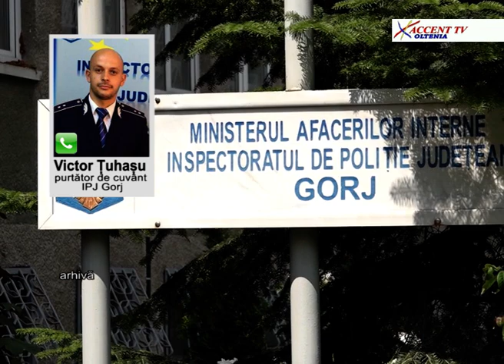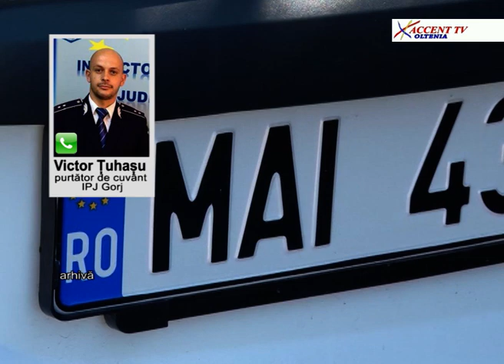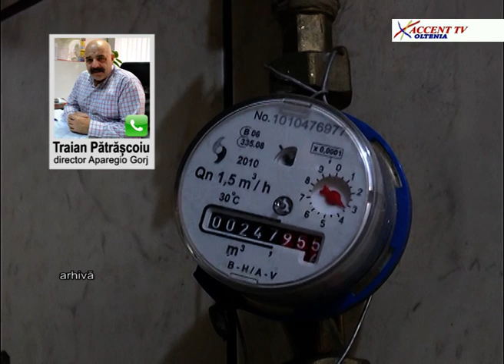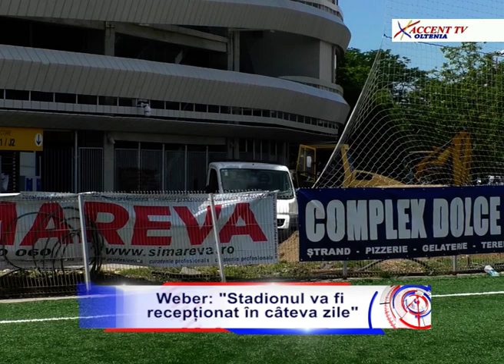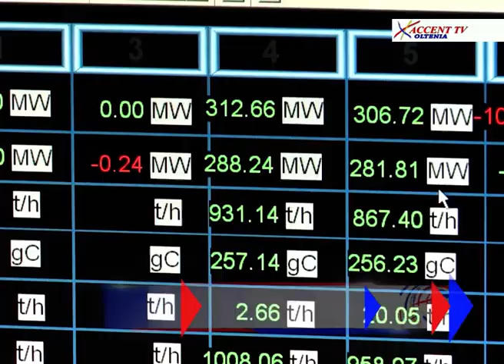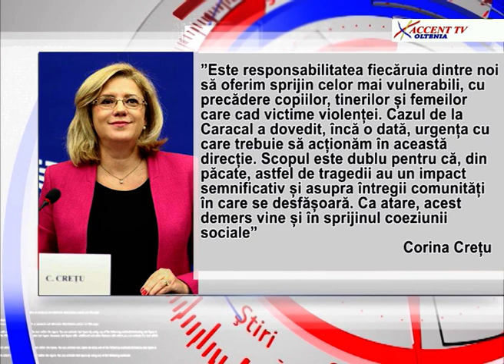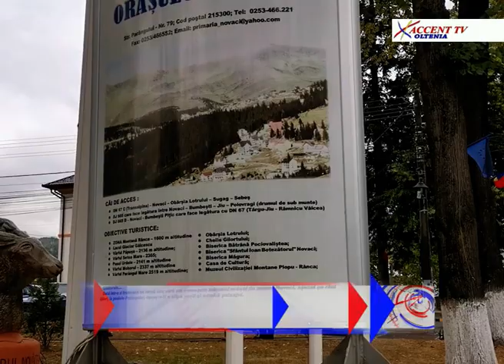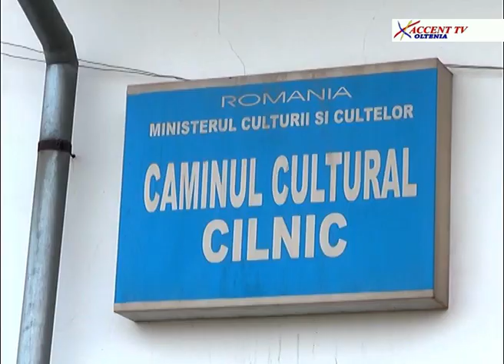Stirile Accent TV 5 septembrie 2019